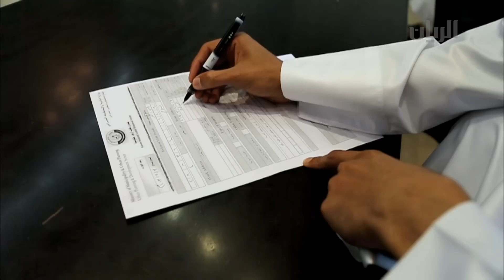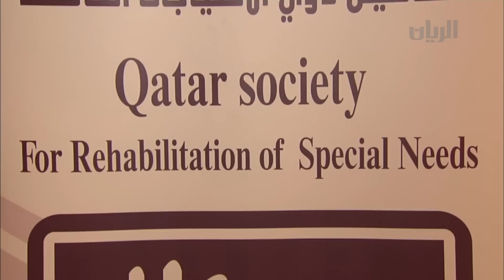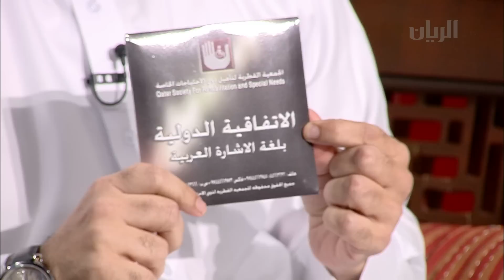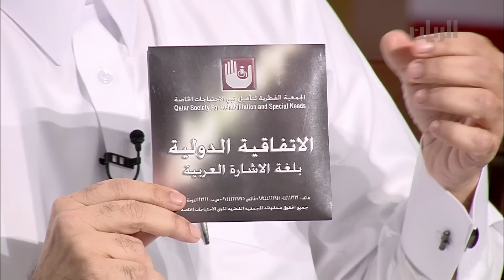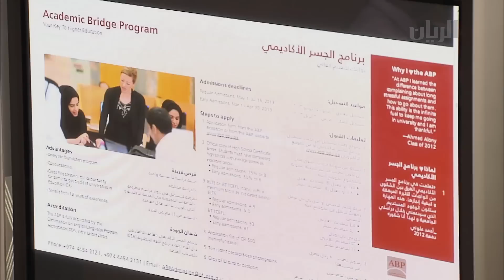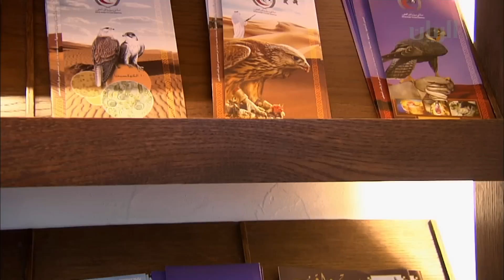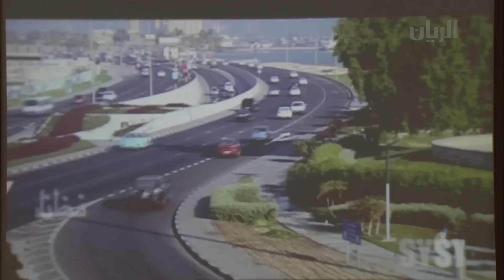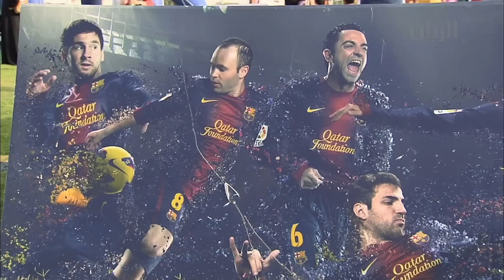برنامج تراحيب 05-05-2013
برنامج حواري مباشر يُعنى بتغطية ما يجري في الدولة من نشاطات وفعاليات محلية، ويُسلِط الضوء على القضايا التي تهم المجتمع القطري. يتكون البرنامج من مجموعة من الفقرات ومن ضمنها فقرة ( علوم الريان ) وتتعلق بـ هل ( البحر والهجن والطيور والخيل والبيئة وغيرها من المواضيع التي تهم المجتمع ). يُبث البرنامج على مدار الاسبوع في تمام الساعة
07:00 لعشاء . البرنامج من تقديم: ناصر الخليفي، ناصر سالمين، حمد العيدة، صباح الكواري، جار الله الزبداني